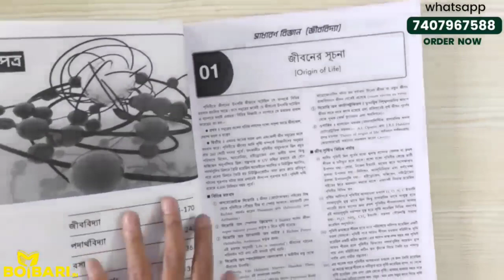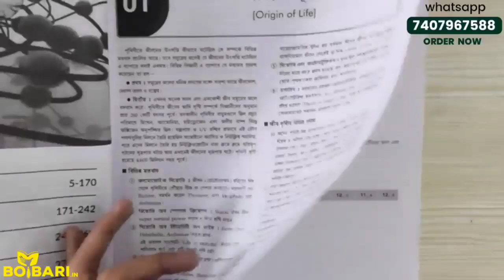COMPETITIVE SADHARAN BIGYAN Book Review |Santra Publication Competitive General Science-Bengali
In this video i have reviewed best general science book in Bengali  for WBCS preliminary and mains and all competitive exams. This book is published by Santra Publication. I think this book will help you in your preparation.

Santra Publication Pvt. Ltd Competitive General Science (Sadharan Bigyan) - Bengali (Paperback, Bengali, Ediotrial Board)

WBCS (Preliminary), IAS, PSC (Clerkship, Misc), Rail, Bank & Other competitive examinations

Santra

কমপিটিটিভ বিজ্ঞান GENERAL SCIENCE

জীববিদ্যা পদার্থবিদ্যা রসায়ন